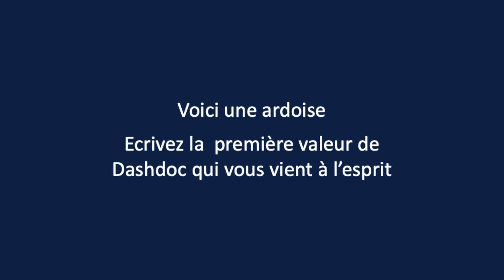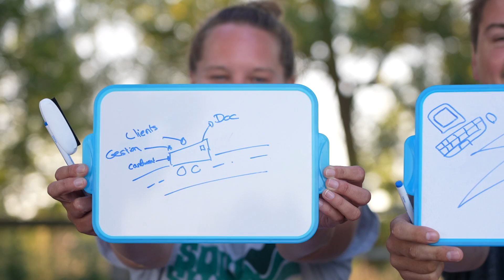DashTour, Récap Jour 6 : Les Babins - Oudon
DASHTOUR 5 Juillet

L'entreprise Dashdoc pagaie encore une journée pour relier Varades, Les Babins puis Oudon, dans la région nantaise. Deux clients du groupe Mousset, Nicolas Jaunet et Corentin Poirier, ont décidé de participer à l'aventure du jour !
Même si la vie n'est pas toujours un long fleuve tranquille dans le monde du transport routier de marchandises, le cadre est loin d'être désagréable et chacun profite de ce moment fédérateur pour penser aux valeurs intrinsèques de Dashdoc : Care, Ambition, Passion, Speed et retenir en une image ce qui fait la force du logiciel.

EN SAVOIR PLUS SUR DASHDOC
Envie de découvrir notre outil et nos différentes fonctionnalités sur le logiciel TMS connecté ?

Dashdoc est une solution pour les transporteurs qui souhaitent recevoir en temps réel les données de leurs transports et agir sur leur rentabilité.
Choisir Dashdoc c’est travailler avec un logiciel pensé pour vous : simple, connecté et collaboratif ! Ce TMS moderne est développé continuellement par une équipe passionnée et sensible à vos défis quotidiens. Dashdoc accueille chaque jour plus de 3️⃣0️⃣0️⃣0️⃣ utilisateurs, chargeurs et transporteurs sur sa plateforme.